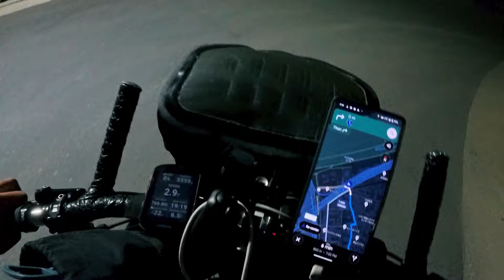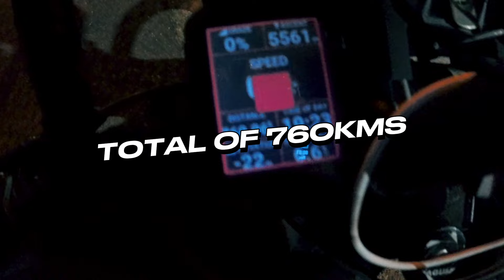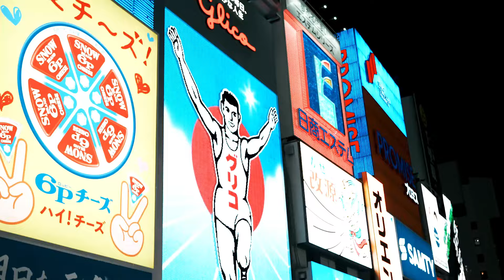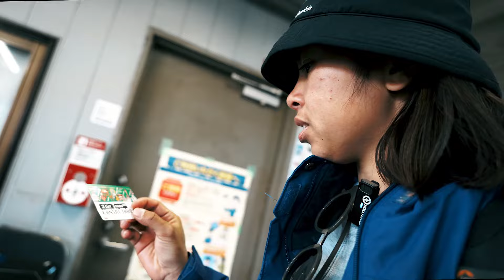Cycling solo in JAPAN | I MADE IT TO OSAKA!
I arrived in Honshu, my last island for this bicycle tour in Japan. Everything is too busy now, I only have one week left in Japan and trying to make it to Osaka as my last stop.

(I'll update with my gears)

Apparel: Special thanks to Columbia Sportswear
Garmin Philipines for my cycling computer and Ortlieb Waterproof for my bags

Route: Onomichi - Okayama - Himeji - Kobe - Osaka
Stop over- Mt. Rokkosan Snowpark, Hyogo, Klook code- XZARLIM
Okayama Kaikatsu Club
Kyoto daytour, Donbori, Osaka